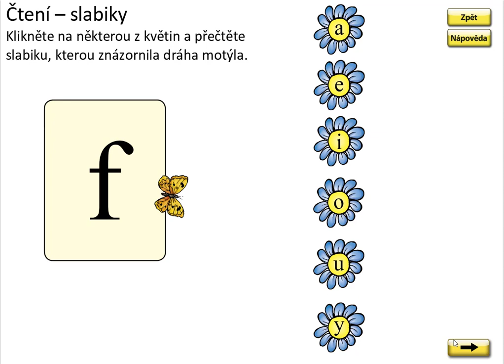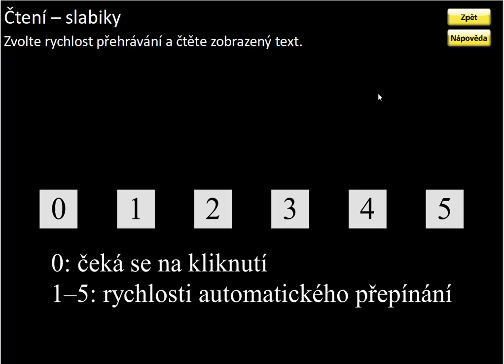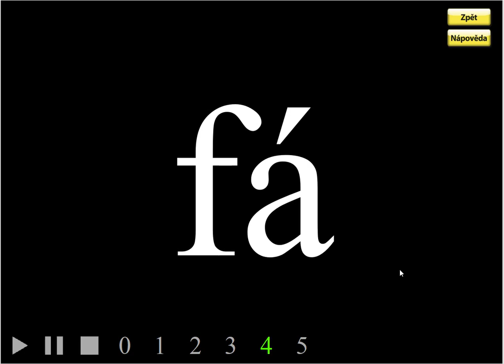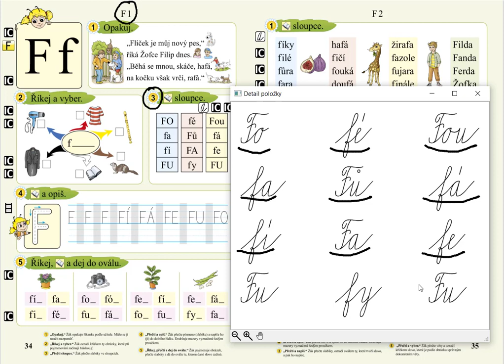Písmeno F (slabiky), SLABIKÁŘ 2, str. 34, cv.3